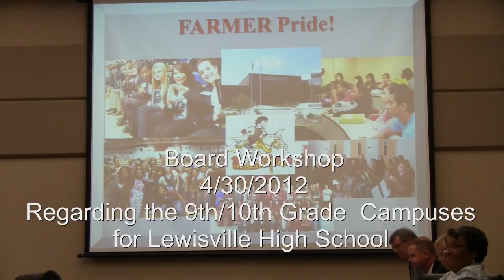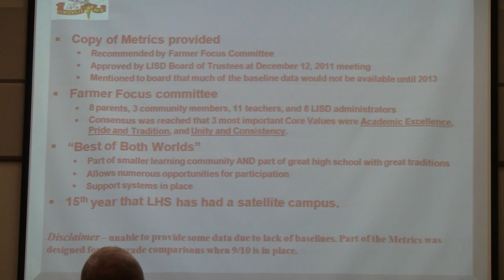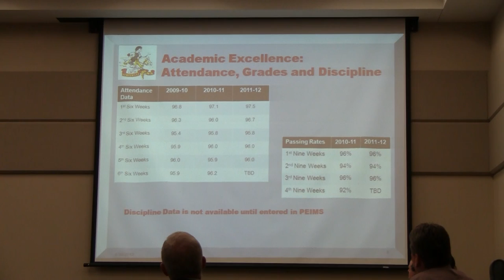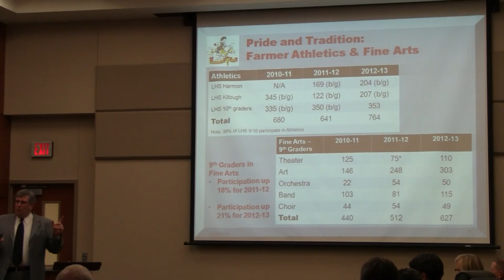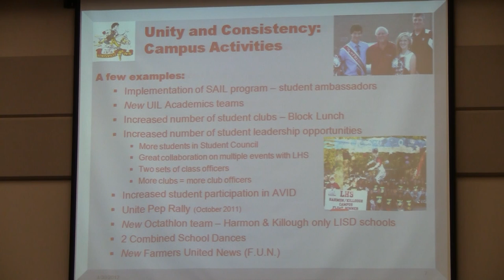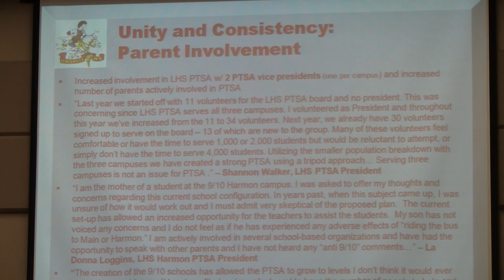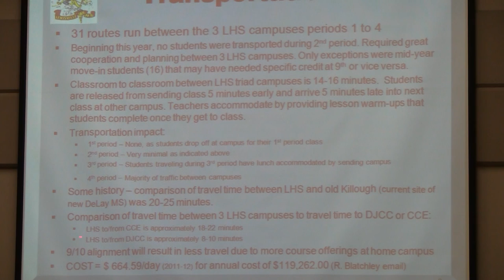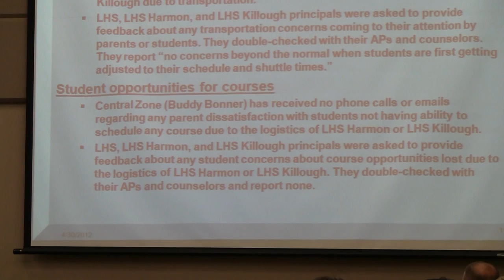Lewisville ISD Board Workshop - Lewisville High School 9/10 campuses - 4/30/2012 - Segment 1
Workshop discussion regarding the two 9/10 grade campuses which will start serving both 9th and 10th grade in the 2012/13 school year.